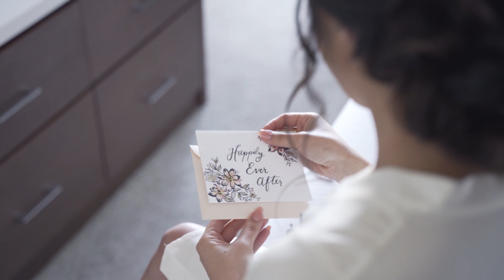Event/Wedding Reel 2020 Ryan Murphy